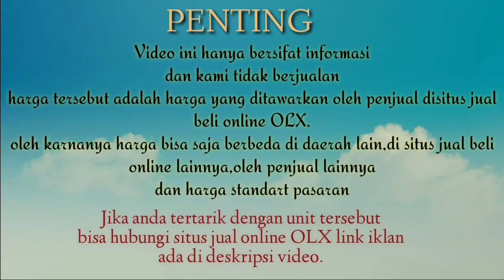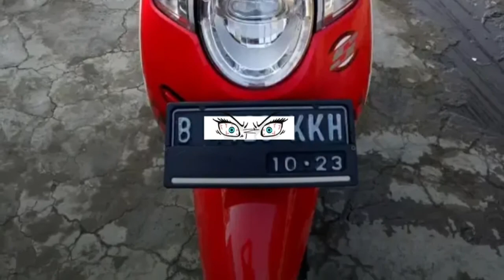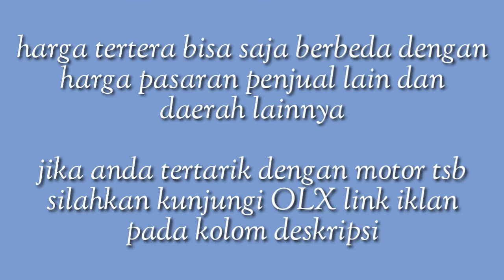HARGA MOTOR BEKAS HONDA SCOOPY TAHUN 2018 HARGA MULAI 15 JUTAAN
Jika iklan tidak tersedia motor sudah terjual

Terimakasih